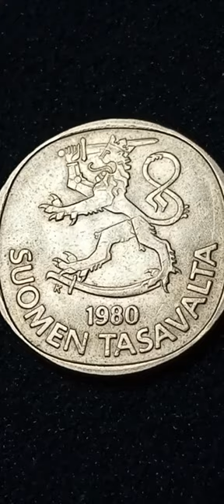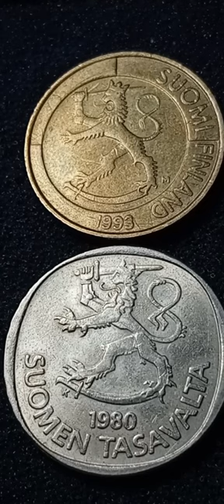Finland 1 Markka Coins